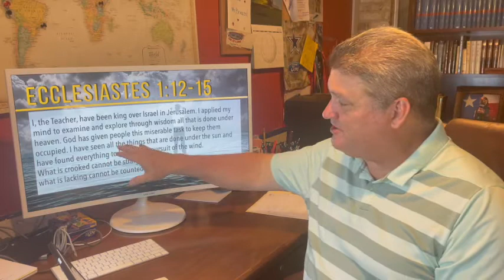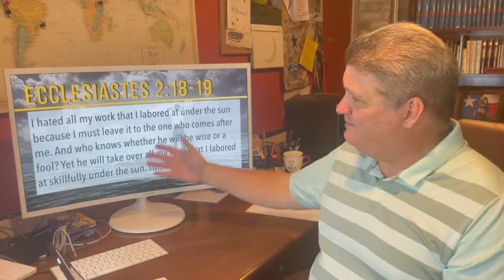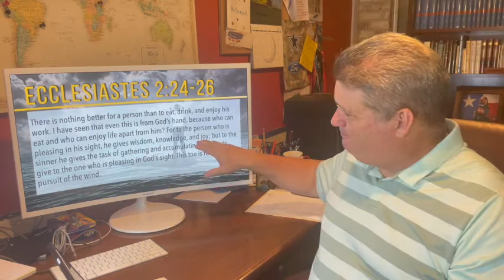Explore the Bible - Summer 2021 - Ecclesiastes 1, 2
Steve Brazzel gives a brief overview and some insights on the lessons in Explore the Bible, Summer 2021. The Explore the Bible teaching series is published by Lifeway.